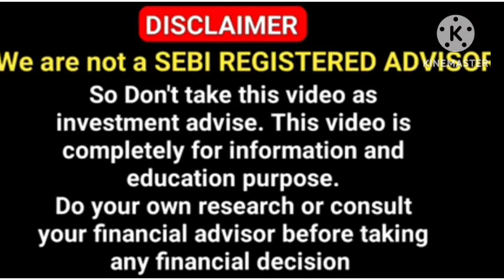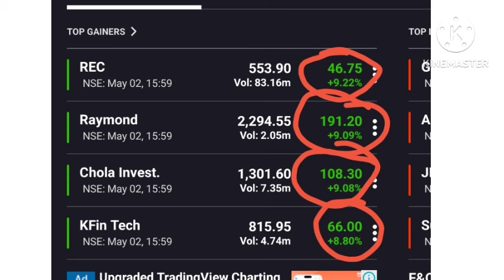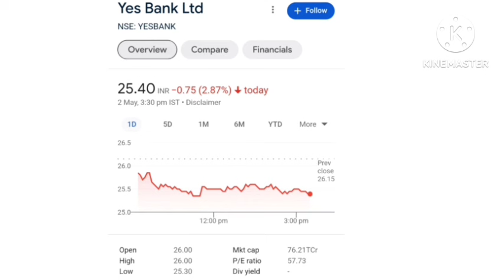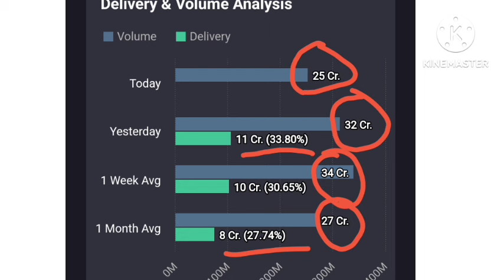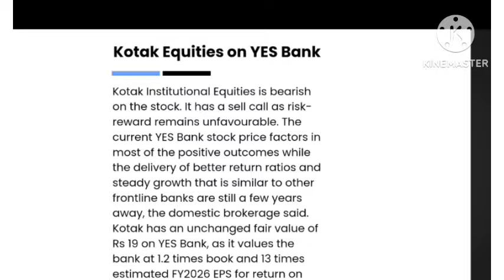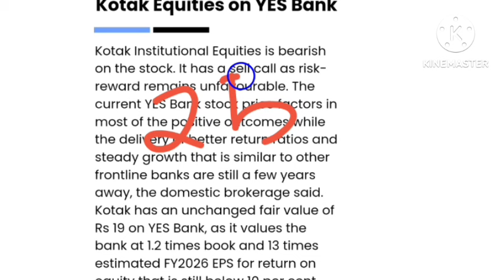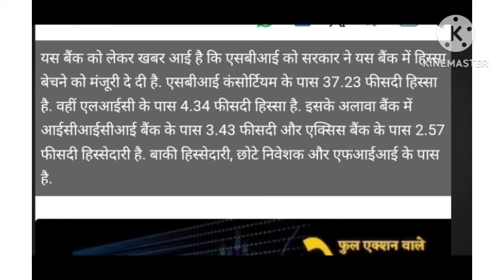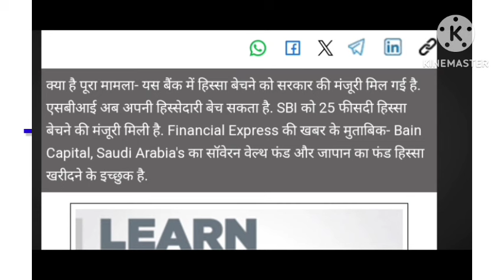Yes bank Q4 Result out🔥